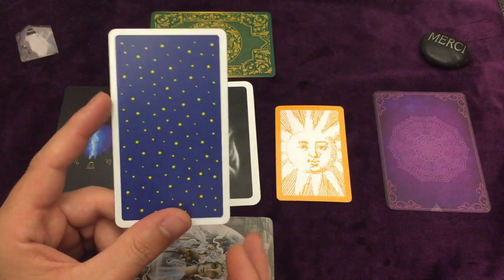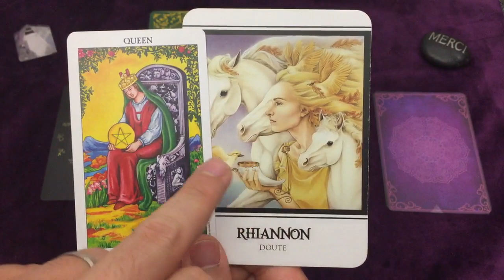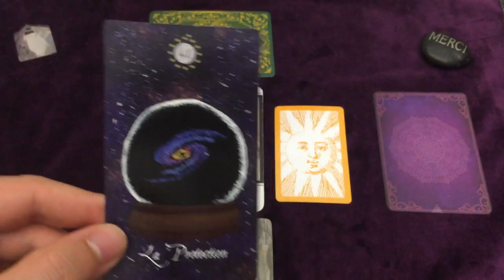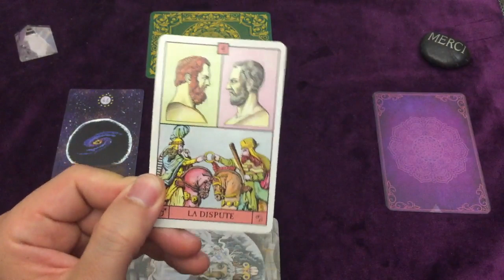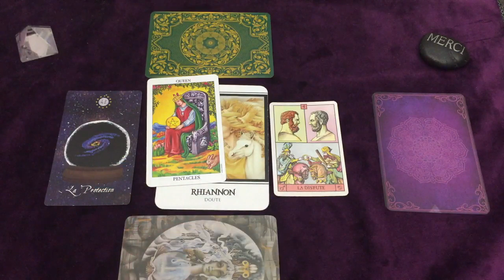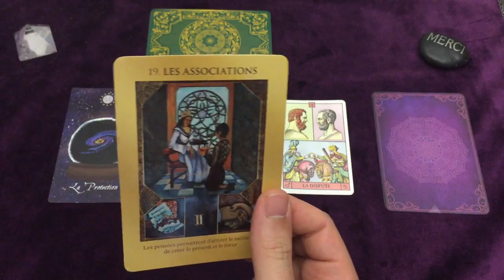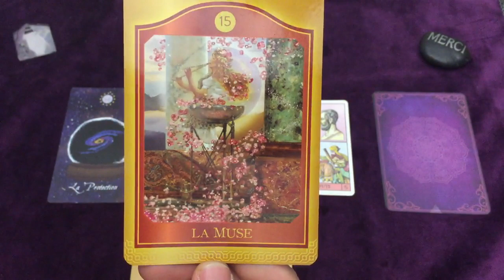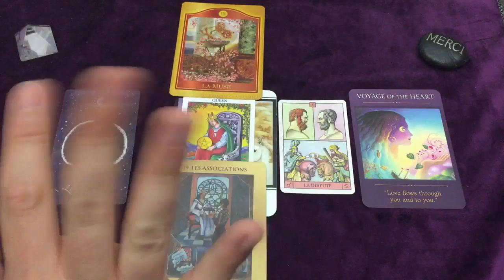CANCER GUIDANCE ASTRO ✨ JUIN - JUILLET - AOUT ☯️